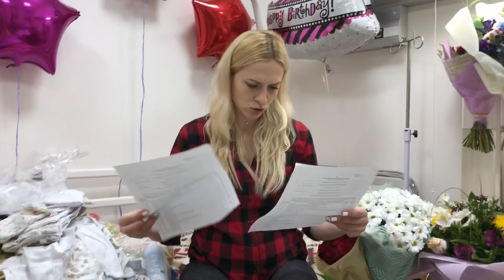РАСПАКОВКА БЭБИ-бокс (бэйби бокс)! Украина, Октябрь 2019.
Что дарят молодым мамам в Украине?
Я родила три дня назад и вот такую коробку мне принесли.
В этом видео делаю распаковку  украинского "Бэйби бокса".
Смотрите какие подарки получает мама за рождения ребенка

✔️АняВШанхае (62 ВИДЕО) - мой ежедневный модельный видеоблог, который я снимала КАЖДЫЙ ДЕНЬ на протяжении 2х месяцев, пока жила и работала моделью в ШАНХАЕ, КИТАЙ

Если ты читаешь вот эти вот строки, то я тебе посылаю миллион лучей добра:))
Ты очень терпеливый человек, таких я люблю! Добра тебе и счастья!:)